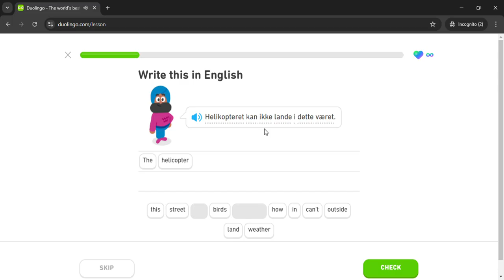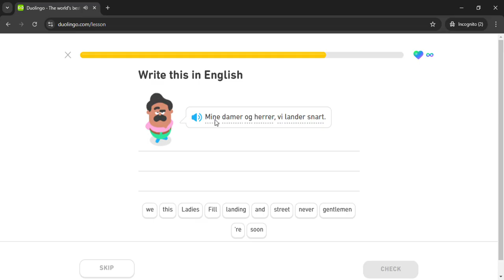Duolingo #1194 Norwegian - English (Part 12 - Travel Plans)